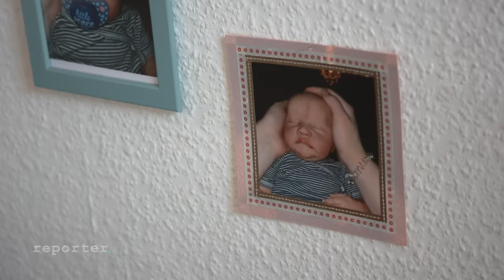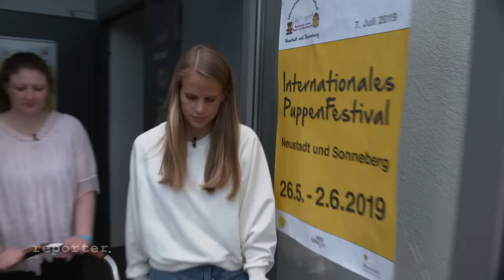Reborn Babys - Puppen als Kinderersatz | reporter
Reborn-Babys sind hyperrealistische Babypuppen, die von ihren Besitzerinnen behandelt werden wie echte Kinder. Ein Reborn-Baby kann man nicht einfach im Einzelhandel kaufen. Man bestellt einen Bausatz, das ist das Grundgerüst, bestehend aus Beine, Armen, Rumpf und Kopf. Dann wird dieser Bausatz zu einer sogenannten "Rebornerin" oder „Reborn-Artist“ geschickt. Sie sind die Künstler hinter der Puppe. Sie formen und färben sie, geben ihnen Augen und verkaufen sie im Anschluss an Ihre zukünftigen Besitzerinnen. Die Reborn Baby Community ist besonders aktiv auf Instagram, Facebook und Youtube. Viele der Frauen kennen sich untereinander und treffen sich privat mit ihren Puppen. Reporterin Svenja interessiert, warum Frauen sich für so eine Reborn-Puppe entscheiden. Dafür trifft sie Noelle Georges. Sie ist 19 und hat ein Reborn seit Anfang des Jahres. Svenja lernt sie zuhause kennen, und erfährt, dass sie alle möglichen Utensilien für ihr Reborn hat: Vom Kinderwagen, bis hin zum Schnuller und etlichen Klamotten. Unsere Reporterin trifft außerdem Bianca Franke in ihrem Atelier. Sie ist Reborn Artist und weiß oft auch von ihren Kundinnen, warum sie sich für ein Reborn-Baby entscheiden. Zum Schluss des Filmes fährt Reporterin Svenja in die Stadt Sonneberg, auf das Internationale Puppenfestival. Hier trifft sie wieder auf Noelle und auf viele andere aus der Reborn-Community.

Boxed in – All your love is gone
Onra- Blossum all over the Land

Team: Svenja Kellershohn, Niko Tiedtke, Fabian Teichert, Lauritz Baudisch, Tobias Reckmann, Jens Barlag